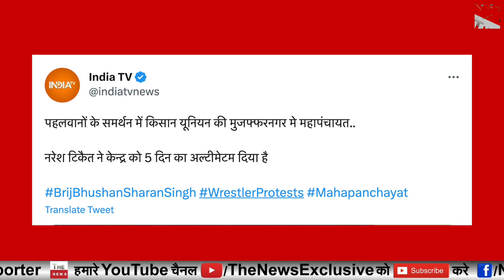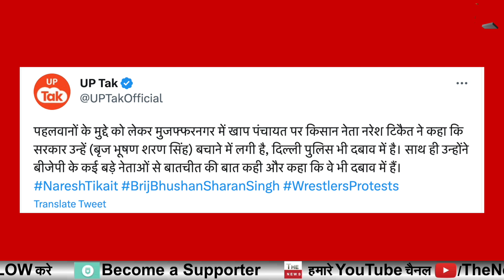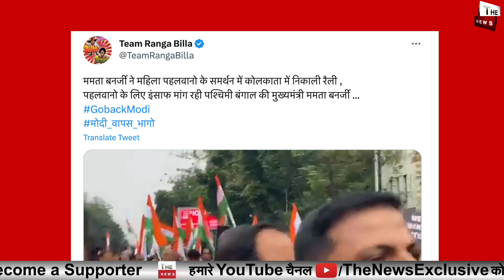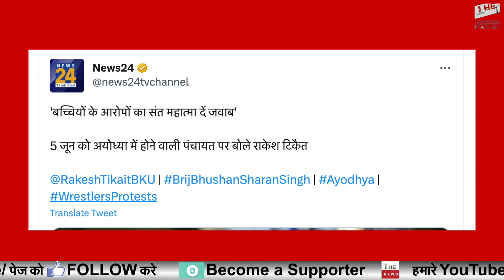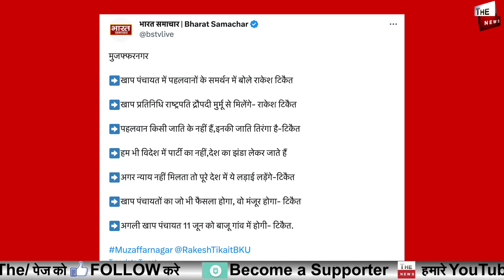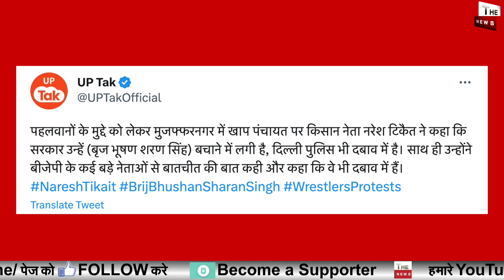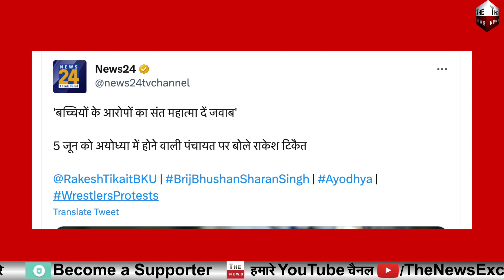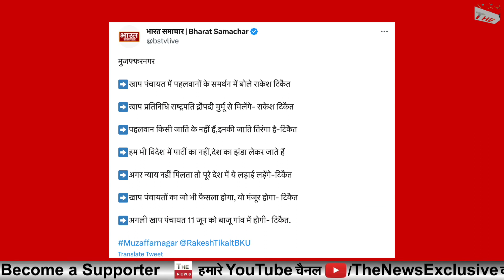पहलवानों टिकैत गैंग की महापंचायत फ्लॉप अब राष्ट्रपति से मिलेंगे पहलवानों पर विपक्ष की राजनीति बेनकाब